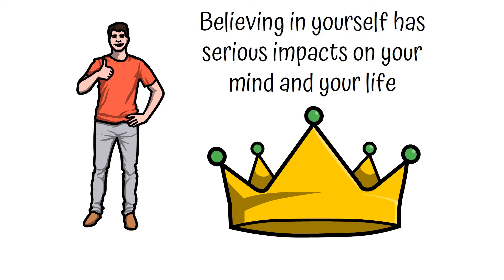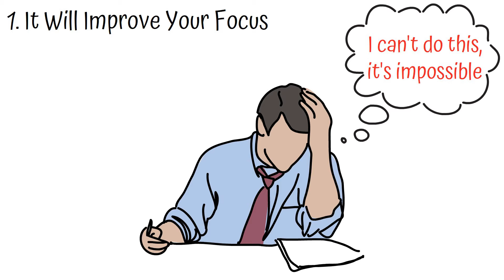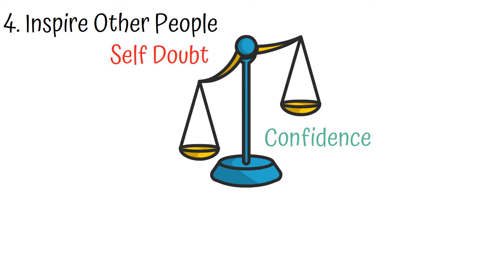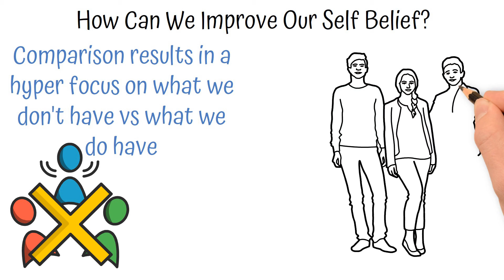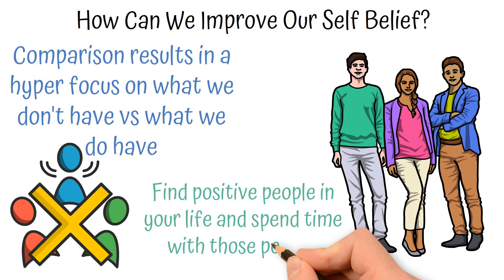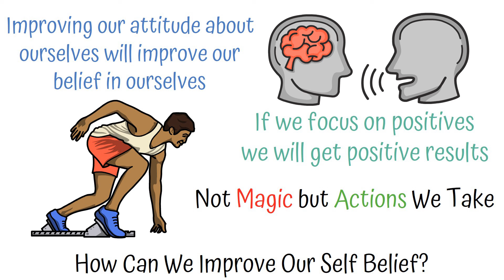Believe In Yourself | Becoming Successful | Being Mindful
Believing in yourself can have major benefits to your life, your career and the levels of success you can achieve.  So many people are held back by their self doubt, negativity, and other mental issues.

We have to start to develop belief in ourselves today, so that we can reach the levels of success we hope to achieve in the future.  This video breaks down some major benefits of believing in yourself and some tips on how to develop more belief.

At BeingMindful we want to provide the strategies and tactics that will help you achieve your goals in your career and life.  Success and wealth are something we all chase and there are plenty of methods to achieve these goals.

Whether we want success in our careers, our families, or just our lives in general, we have to have the knowledge and understanding to approach these the right way.  People are capable of amazing things, we need only to unlock our full potential, and then all things are possible.